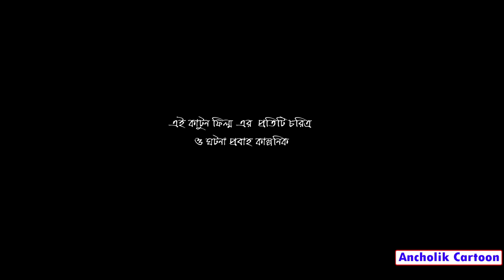বোউ শ্বাশুড়ি আর ননদের ঝগরা।Bou Bou Shashuri R Nonoder Jhagara। bangla funny cartoon video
বোউ শ্বাশুড়ি আর ননদের ঝগরা।Bou Bou Shashuri R Nonoder Jhagara 🤣।bangla funny cartoon video। Ancholik Cartoon
Welcome to our greatest official channel "Ancholik Cartoon"
It’s one of the best Bengali Entertainment Channel in Bangladesh.
Bangla Funny Cartoon Gaja khor
Basically it’s an entertainment channel through music with digital content. We showing you all your desired entertainment with in one place.
Cartoon : Bou Bou Shashuri R Nonoder Jhagara
Voice Artis : Humayun Kabir,Mizan,Sahadat Alam Bhubon, Heron
Animated by Sk Heron
Lavel : Ancholik Cartoon

All people love comedy, fun and entertainment. Because entertainment cools our mind and gives peace. It keeps our mind relaxed in every situation. So we have created our channel with some clips that will make your mind happy. . All our contents are brand new and 100% original cartoons” regional cartoons (আনঞ্চলিক কার্টুন)"

                      *** ANTI-PIRACY WARNING ***
This content is Copyright to "Ancholik Cartoon". Legal action will be taken against those who violate the copyright of the following material presented!